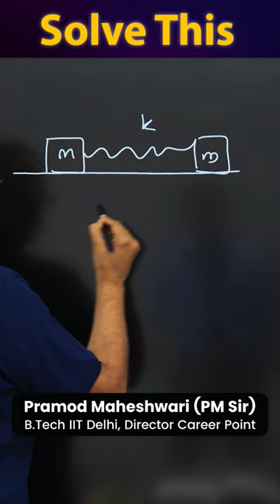IRODOV Question-Find Maximum Compression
✔️Ans: u √(m/2k)

Keep mastering Physics Fundamentals with me.

Pramod Maheshwari
B.Tech IIT Delhi
Physics Guru, Mentor and Student Success Coach
Director, Career Point Kota